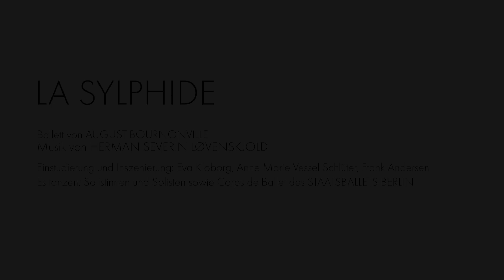LA SYLPHIDE | Behind the Scenes #3 | Staatsballett Berlin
Im dritten und letzten Teil unserer Making-of-Serie zu August Bournonvilles »La Sylphide« beschreibt Frank Andersen, wie er gemeinsam mit den Ballettänzer*innen James und die Sylphide aus dem romantischen Ballettzeitalter ins Hier und Jetzt transportiert.

Termine ▶︎ 04.04. | 22.04. | 26.04. | 26.05. | 31.05.

Choreographie: August Bournonville
Einstudierung und Inszenierung: Eva Kloborg | Anne Marie Vessel Schlüter | Frank Andersen
Bühne / Kostüme: Marie i Dali
Licht: Ellen Ruge
Musikalische Leitung: Henrik Vagn Christensen
La Sylphide: Maria Kochetkova, Polina Semionova, Luciana Voltolini
James: Marian Walter, Daniil Simkin, Alejandro Virelles
Madge: Aurora Dickie, Arshak Ghalumyan, Sarah Brodbeck